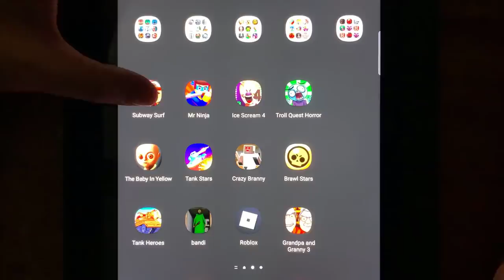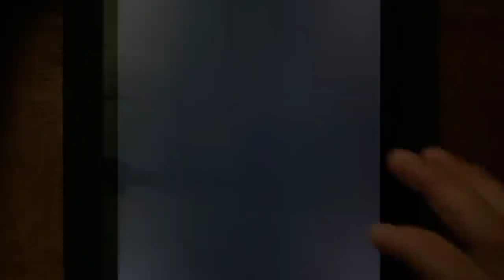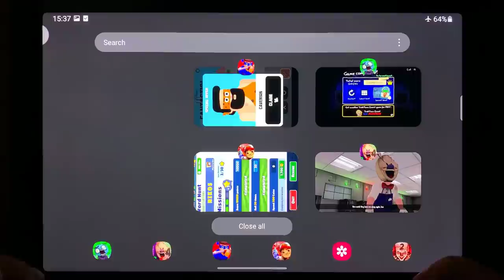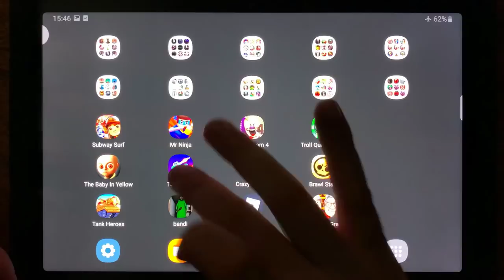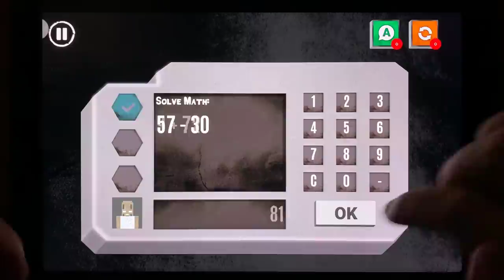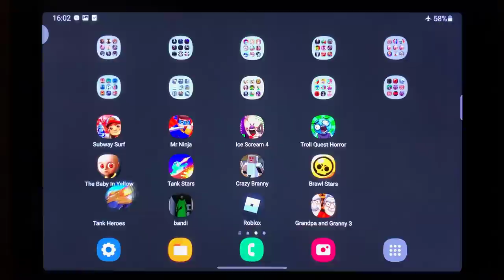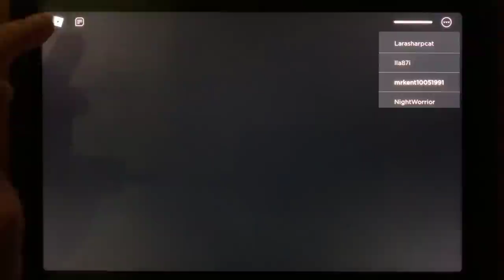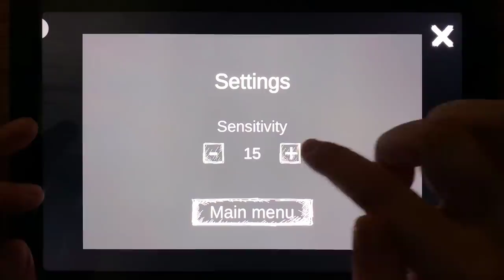Subway Surf, Mr Ninja, Ice Scream 4, Troll Quest Horror, The Baby In Yellow, Tank Stars,Crazy Branny